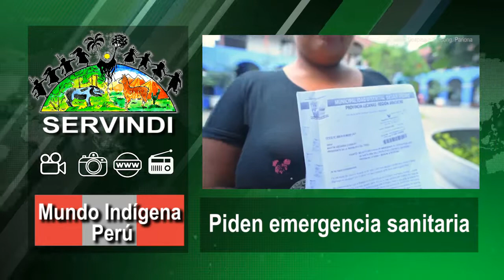Mundo Indígena Perú - 19 de enero de 2019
Resúmen Perú de noticias indígenas y ambientales, producido por Servindi.